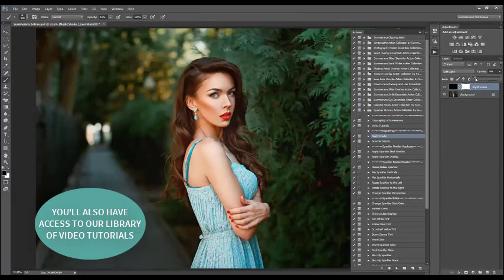When Shopping With Summerana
Membership is with full editing workshops, Photoshop actions, overlays, and more available along with more details